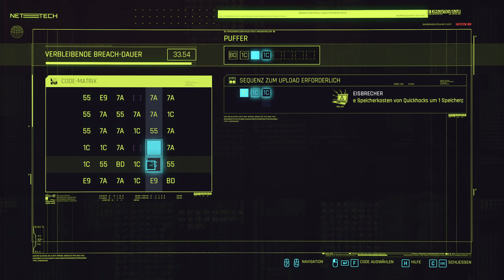Cyberpunk 2077 - #79 - das GIM [Let's Play; ger; Blind]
G.I.M steht für Grand Imperial Mall und ist eigentlich ein Einkaufszentrum mit relativ großen angeschlossenen Fitnessstudio. Zufälligerweise halten sich darin die Animals auf. Das ist insofern ziemlich ungewöhnlich als das es sich nicht unbedingt um den Heimatgrund der Straßengang handelt. Die Voodooboys finden das aus verschiedenen Gründen seltsam, wie zum Beispiel das ein Überwachungsvan der es anscheinend irgendwie geschafft hat sich zu tarnen zwischenzeitlich reingefahren ist. Viel mehr wissen wir allerdings nicht, es steht aber zu Vermuten das uns der gute Placide nicht alles verraten hat was es über diese Geschichte zu wissen gibt. Zum Beispiel warum ihm so wichtig ist das die Dinge sofort geschehen, tatsächlich ist ja schon eine gewisse Eile zu bemerken. Unabhängig davon schleichen wir uns da natürlich rein und werden keinerlei Aufmerksamkeit erregen, dafür bin ich auch einfach zu begabt. Generell stelle ich es mir aber schwer vor irgendwelche Animals zu erwürgen, einfach weil die Typen gebaut sind wie Panzer. Zum Glück benutzen sie aber auch jede Menge Cyberware, das ist ein einfacher Angriffspunkt für unsere Fähigkeiten.
Dies ist ein Youtube Lets Play. Es kam also nie live. Ich saß in meinem stillen Kämmerchen und habe das Spiel ganz ohne Chat aufgenommen. Wenn ich was übersehe ist das also allein meine Schuld. Ich habe trotzdem einen Twitch Kanal, guckt doch mal vorbei